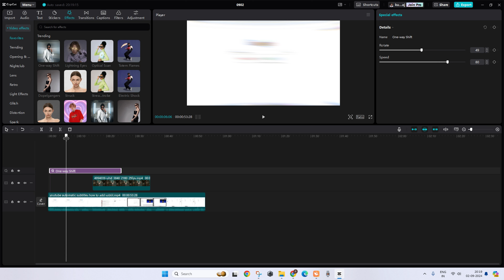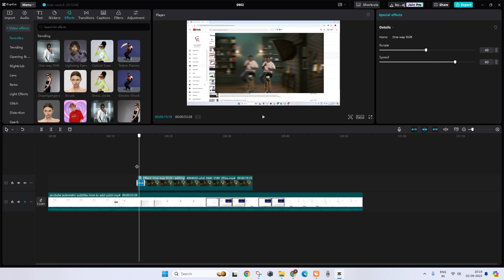How To Add Video Effects On Overlay Capcut PC - Step By Step Guide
In this video we will Know How To Add Video Effects On Overlay Capcut PC